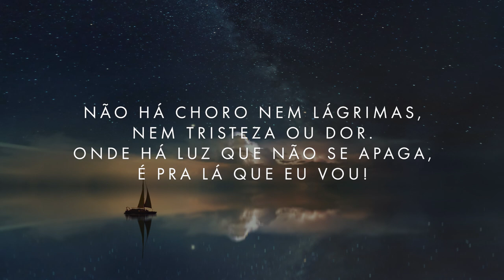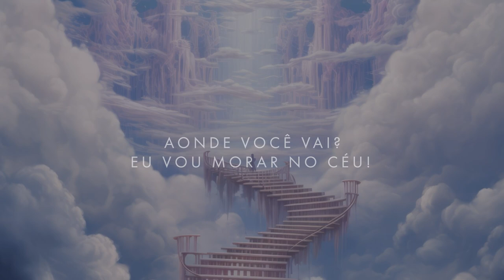É pra lá que eu vou - Como se fala com Deus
Deixe a música preencher o seu coração e alimentar a sua fé!

FICHA TÉCNICA:
Produção e Direção Musical: Maurício Abachioni
Arranjos: Maurício Abachioni e Ogair Jr.
Auxiliar de Produção: Maurício Nascimento
Bateria (samplers0: Nelton Esse e Maurício Abachioni
Piano e Teclados: Ogair Jr.
Baixo, Violão e Viola: Maurício Abachioni
Vocal líder: Jacira Rocha, Olívia e Idelfonso
Vozes: Jacira Rocha, Olívia Barbosa da Silva, Idelfonso Gomes da Silva
Coro: Aldenora de Almeida Barreto, Antonia de Almeida Alves, Augusta Milhomens de Aquino, Iramita Fernandes Vieira, Dirce Maria da Silva, Maria Ilda de Almeida, Maria Paes S. Cordeiro, Maria de Lourdes Brito, Zenaide Moreira Alves.
Gravação, edição, mixagem e masterização: Maurício Abachioni

Todas as composições são de autoria de Jacira Rocha.